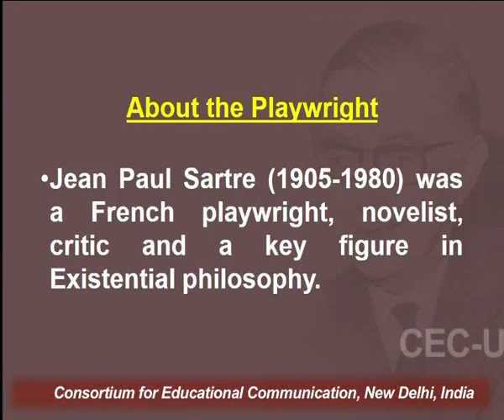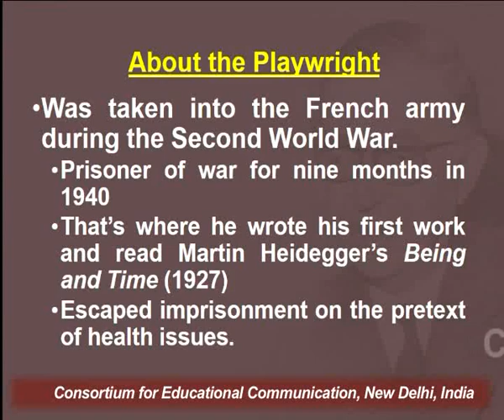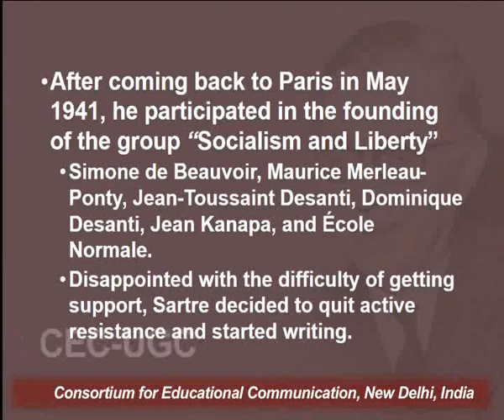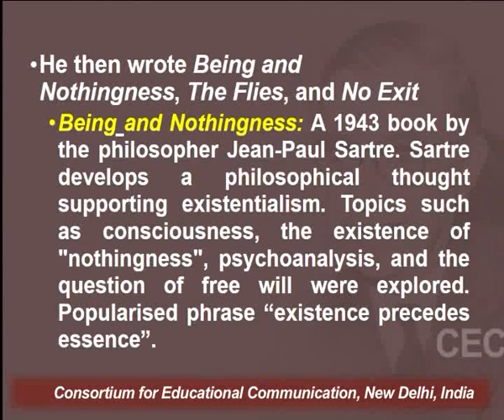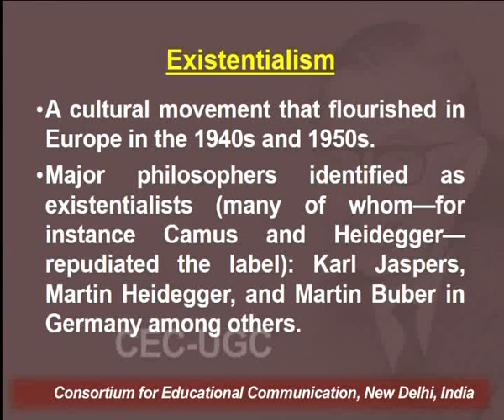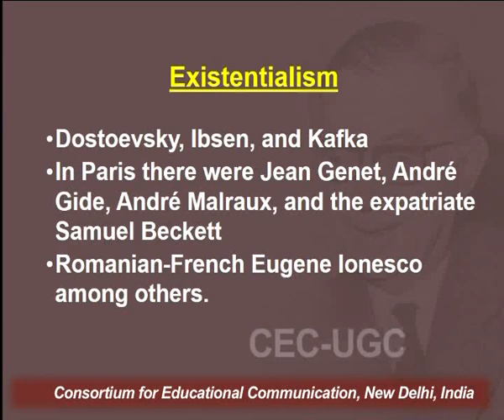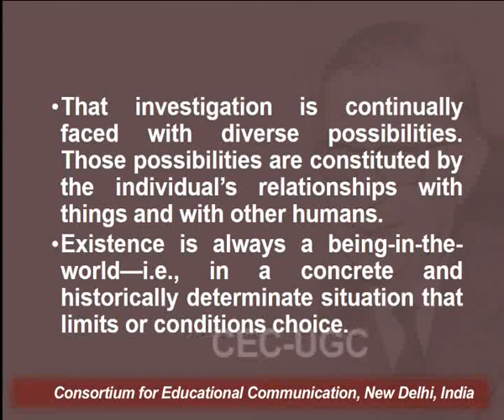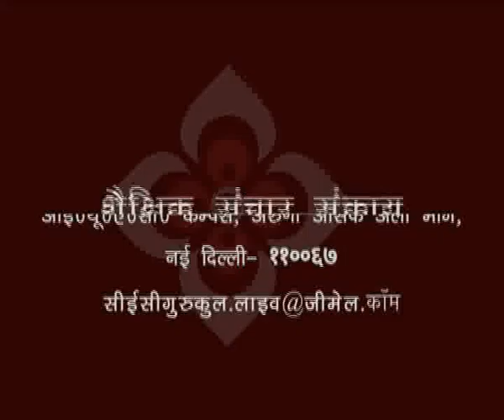Jean Paul Sartre - 1 (“No Exit” 1944)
This Lecture talks about Jean Paul Sartre - 1 (“No Exit” 1944).